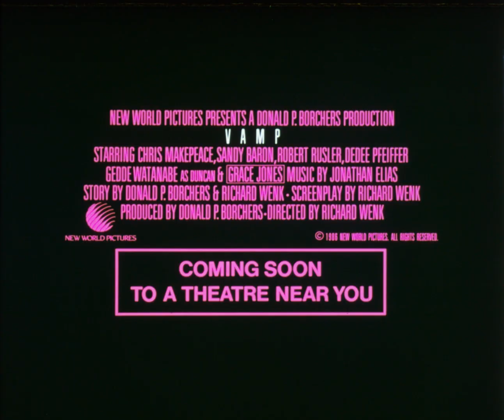Vamp (1986) 35mm film trailer, flat open matte, 2160p